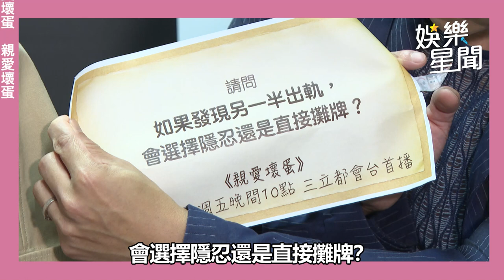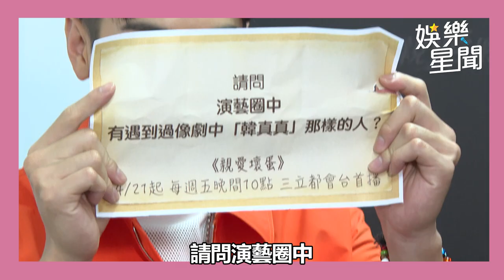六月、禾浩辰抓包出軌超大愛 修杰楷瞞賈靜雯敗了50萬｜三立娛樂星聞